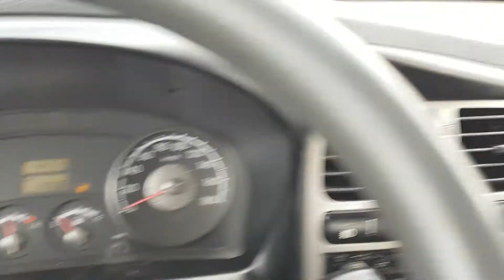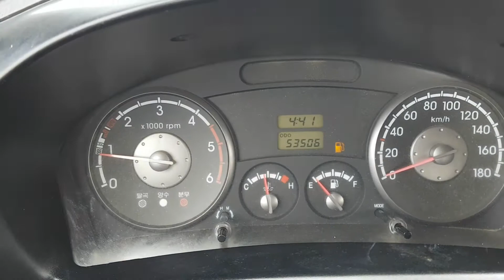BONGO KN3HRP4N36K162024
Autoleader